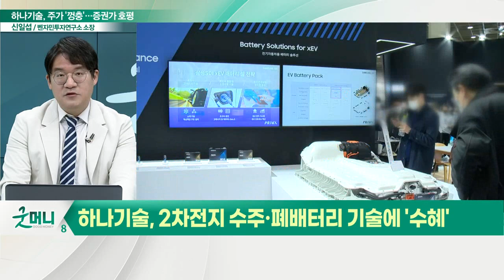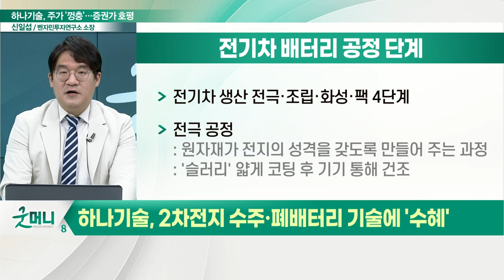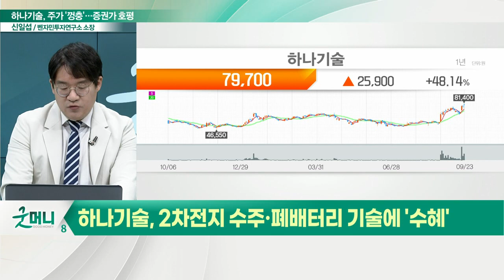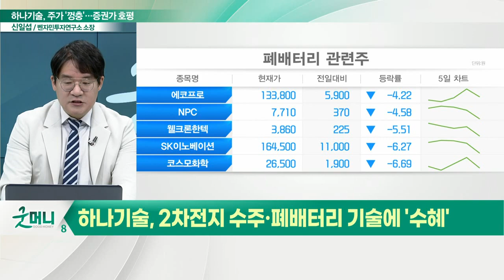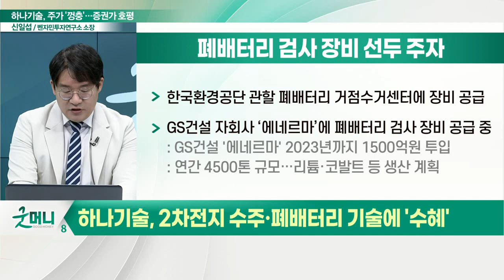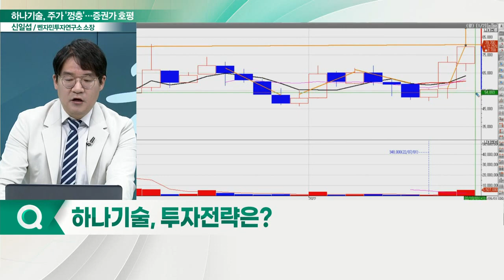하나기술, 약세장에도 주가 '껑충'... "2차전지 배터리 장비 하나로 통한다"_신소장의 시그널 (20220926)